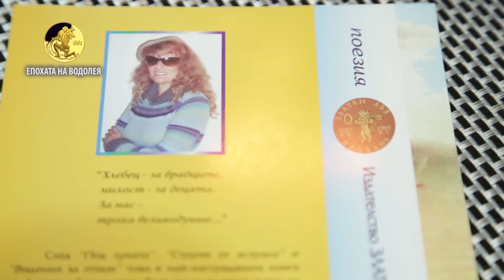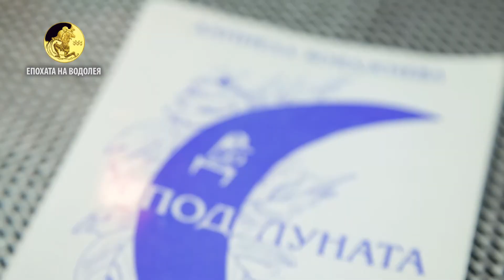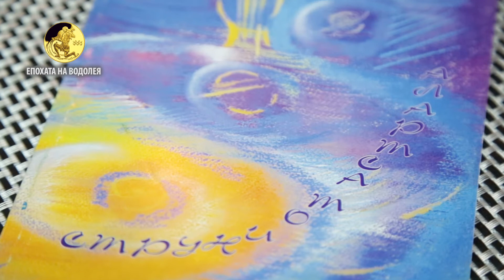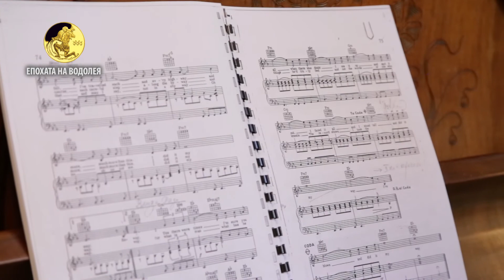6-ти брой: ЕПОХАТА НА ВОДОЛЕЯ: Значението на поезията и музиката в Епохата на Водолея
6-ти брой: ЕПОХАТА НА ВОДОЛЕЯ: Значението на поезията и музиката в Епохата на Водолея